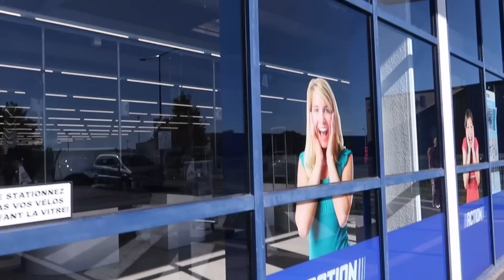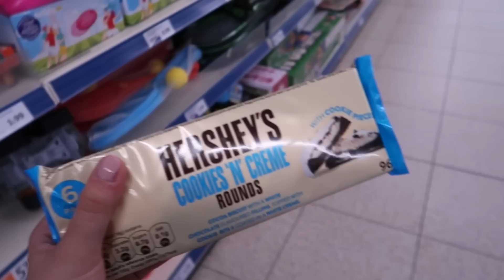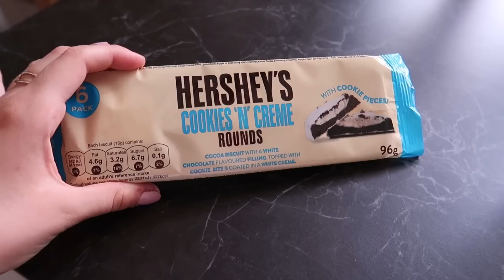24H AVEC MOI - shopping, painting and coffee #41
Vinted : elinemake_up

21 Buttons : elinemake_up

Canon G7X x Lumafusion